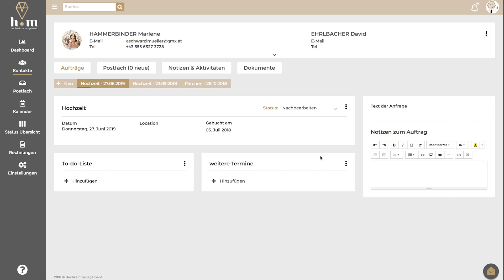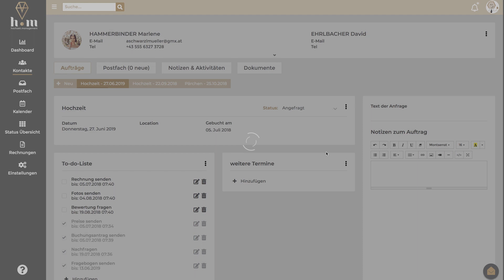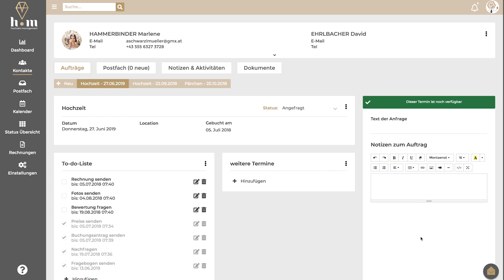Ablauf der Stati